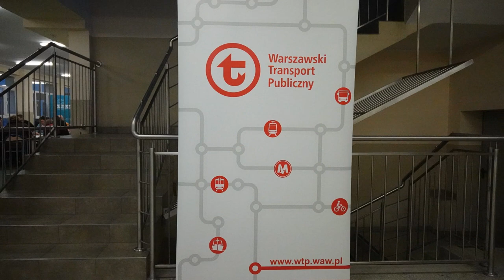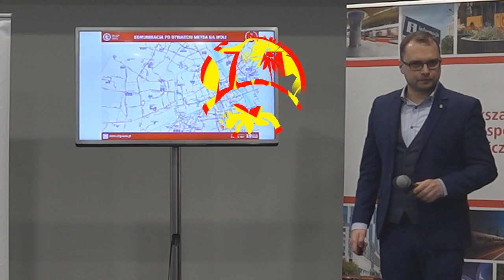Autobusy po otwarciu Metra Księcia Janusza!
Jak widać nowe stacje Ⓜetra na Woli są już na ukończeniu, w związku z tym po ich otwarciu nastąpią zmiany w komunikacji autobusowej. O tym i o konsultacjach w tym materiale i nie tylko...

Muzyka intro: Homer_Said by Dyalla